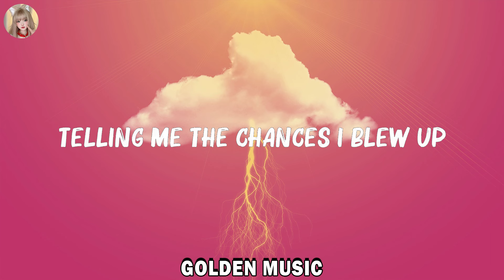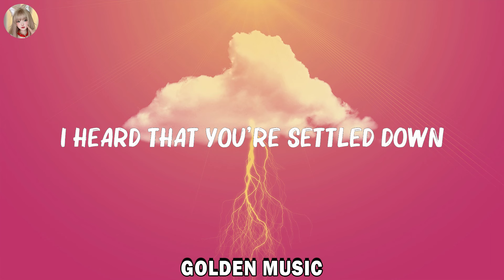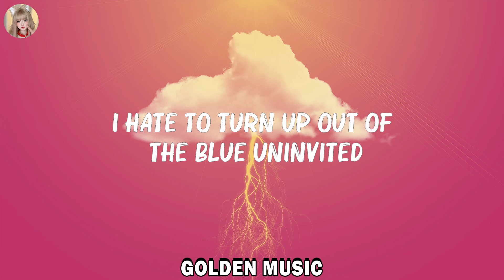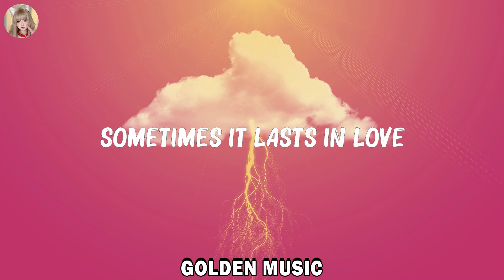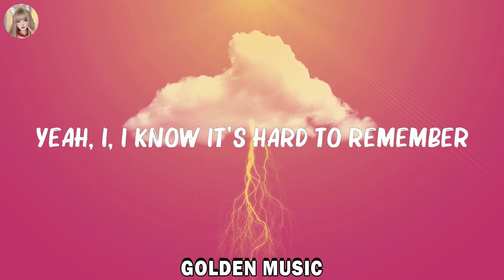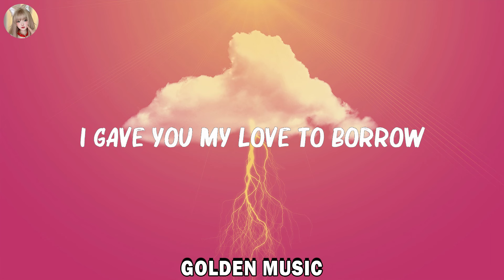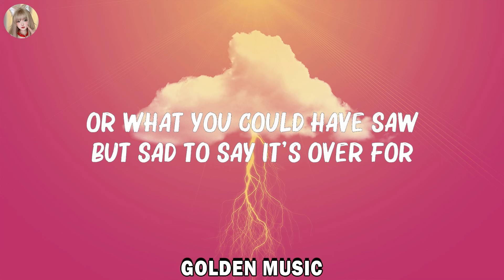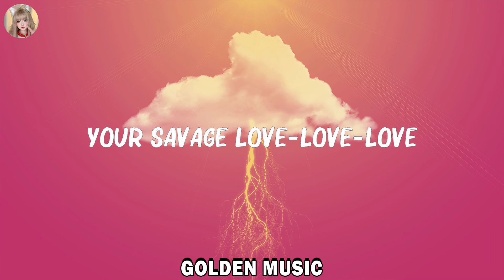Jason Derulo & Jawsh 685 - Savage Love (Lyrics) | Maroon 5 Ft Wiz Khalifa,Adele,... Mix Lyrics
Jason Derulo & Jawsh 685 - Savage Love (Lyrics) | Maroon 5 Ft Wiz Khalifa,Adele,...